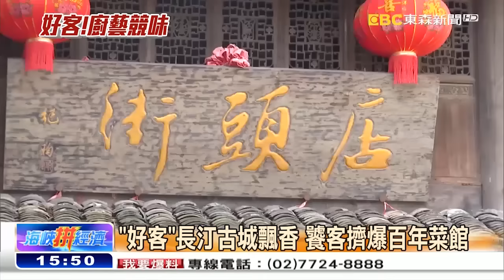客家菜大比拼！ 廚藝高手聚福建較勁《海峽拚經濟》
客家菜在台灣你一定不陌生，但客家菜調味較淡，為了展現食物原味，因此在食材選擇上極為重要。為了發揚傳統客家美食，在大陸福建長汀舉辦了一場廚藝大賽，匯聚各界客家菜廚師，大家互相較勁但不是要爭第一，而是互相學習交流，發揮客家菜精髓。